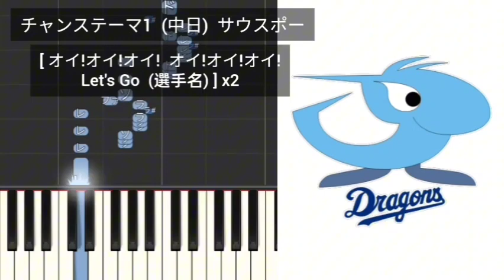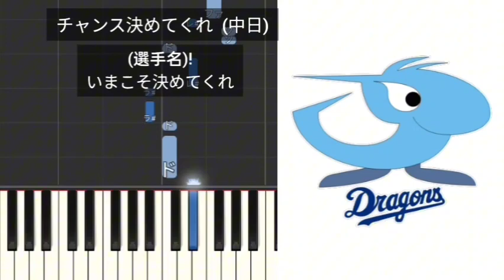【プロ野球応援歌】 中日ドラゴンズチャンステーマ等応援歌メドレー 2024年版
Go! Dragons!  (中日)  マルチテーマ
チャンステーマ1  (中日)  サウスポー
チャンステーマ2  (中日)
チャンステーマ3  (中日)
チャンステーマ4  (中日)
チャンス決めてくれ  (中日)